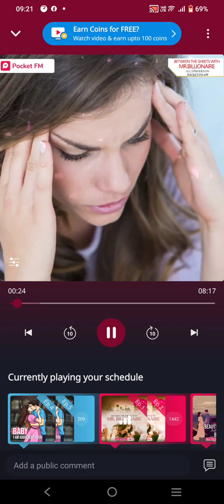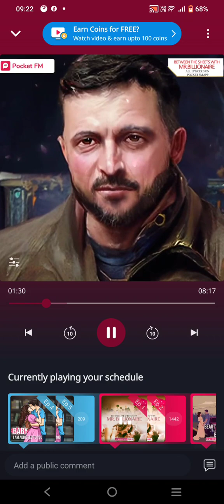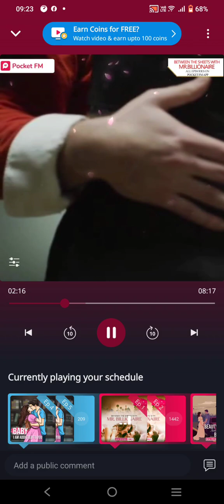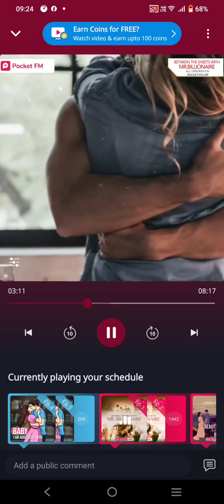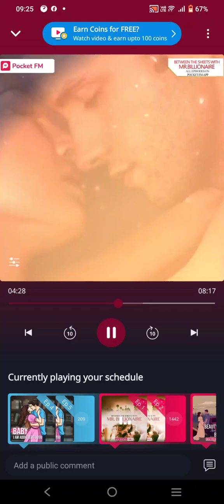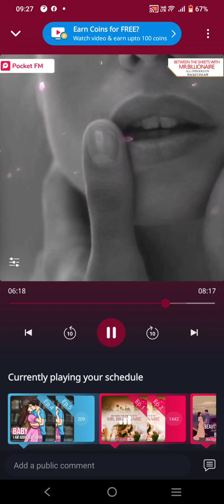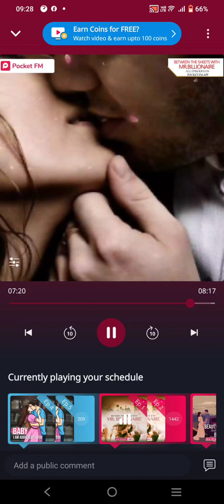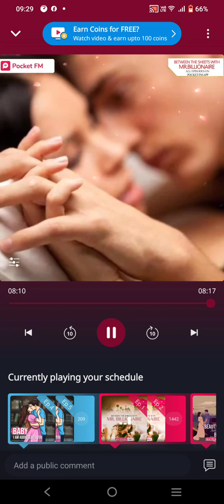Mr.Billionaire ep.2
Practice English